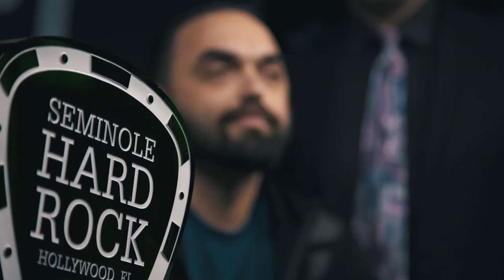Tony Sinishtaj WIns Season XV WPT Seminole Showdown $3,500 Championship!